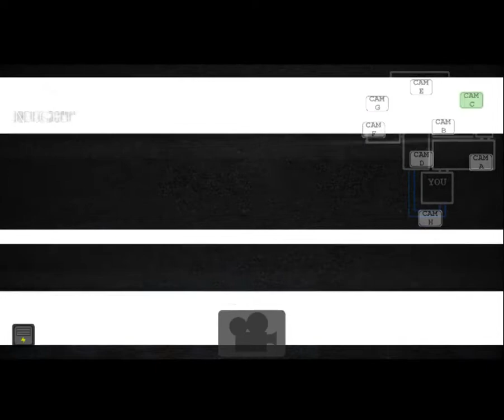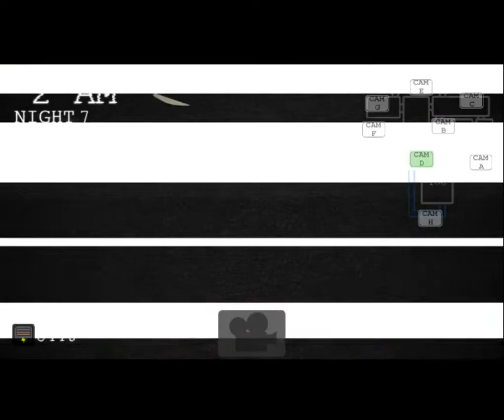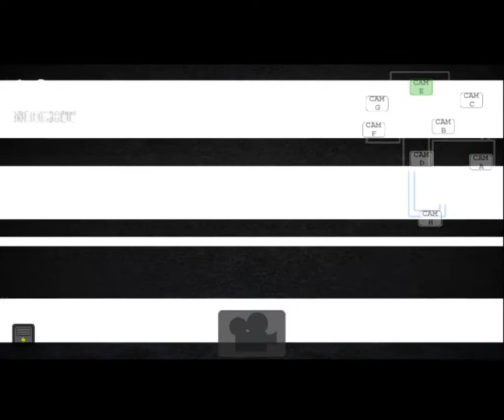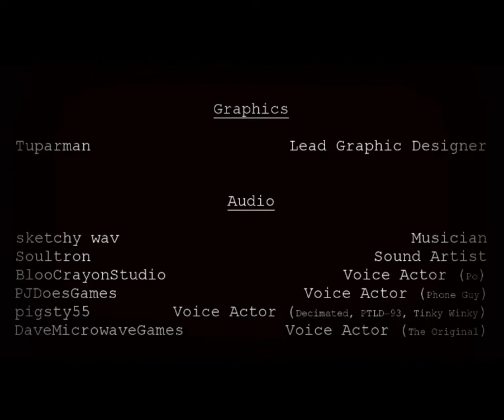4/20 MODE 𝑪𝑶𝑴𝑷𝑳𝑬𝑻𝑬! Tubbyland Return: Reboot + Extras and Impossible Night (Legacy Edition)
It took forever, but I finally did it. YEAAAAAAAAAAAAAAAAAAAAAATUS!

I will be playing the revamp update when it comes out.

Also I got Decimated while doing the run. THANKS FOR THE THUMBNAIL DECIMATED!

DESCRIPTION UPDATED 2/5/19:
Alright as I am typing this, this video is at 940 views. This is the most viewed video on my channel. Wow. Thank you guy's!